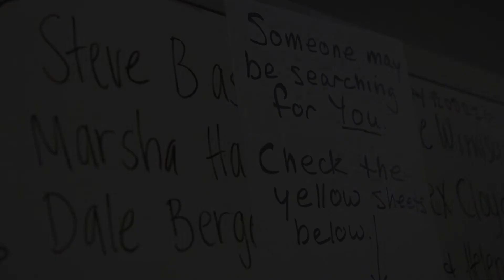Number of fatalities from California's Camp Fire rises to 29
Butte County Sheriff Kory Honea announced a new death total Sunday after searchers found six new sets of remains. The work is far from over, he said.